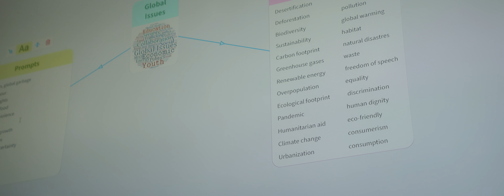Zuzana - Discover the joys of teaching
“I was driven by curiosity to connect to the wider world."​

Every lesson we give our best, despite the challenges and sometimes slow progress. We celebrate together with our students those small moments of satisfaction when the participate, of pride when they share, and of joy when they achieve.

Discover the joys of teaching.

With thanks Zuzana Kočová and students at Krkonošské gymnázium a Střední odborná škola, Czech Republic.